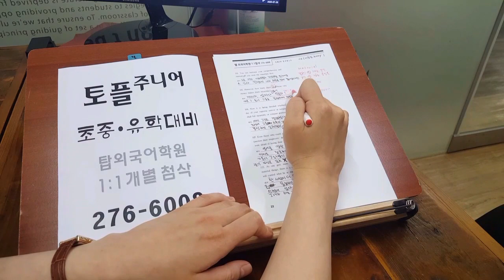전주영어 직독직해 READING 영단어 VOCA 지식기반독해 추론독해 200730